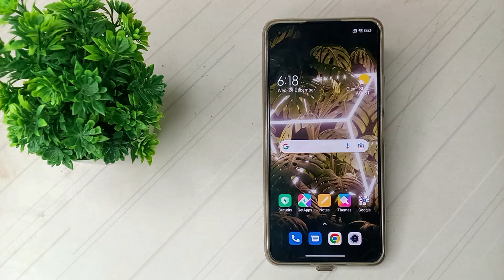how to turn off camera timer in Xiaomi 11 lite ne 5G mobile in hindi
enable second in mobile clock| how to view wifi passwords on android mobile| xiaomi 11 lite ne 5g features in hindi| xiaomi 11 lite| how to enable second in mobile clock| xiaomi 11 lite ne 5g| xiaomi 11 lite 5g ne| activate always on display on xiaomi 11 lite 5g ne| xiaomi 11 lite ne 5g camera settings| how to enable message setting in redmi note 11| how to enable message setting in redmi note 11 pro| turn on always on display on xiaomi 11 lite 5g ne